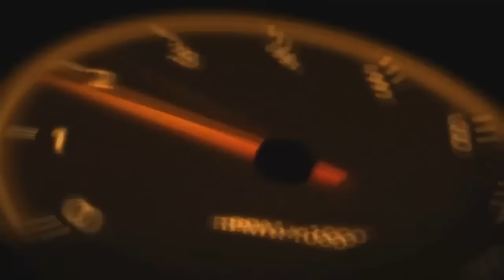POKEMON SUPER MYSTERY DUNGEON ITA - EPISODIO #18 - TRADIMENTO